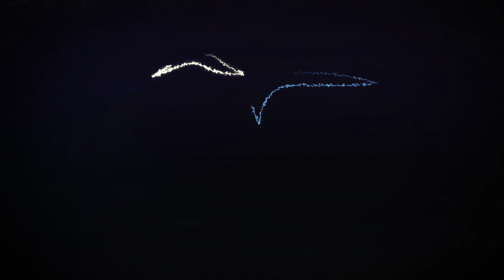Pokaz Fajerwerków - 4 in 1 SHOW BOX - PXC204 - Piromax